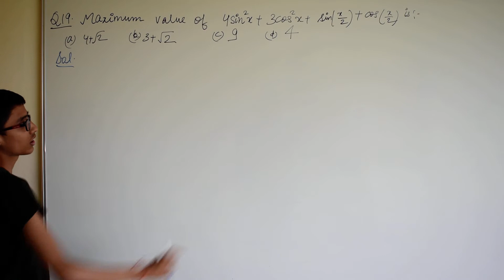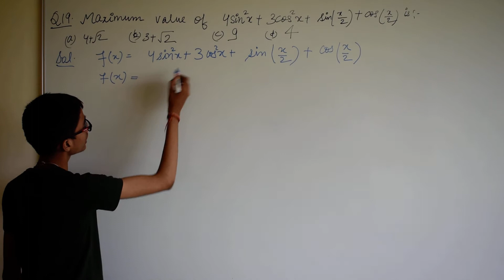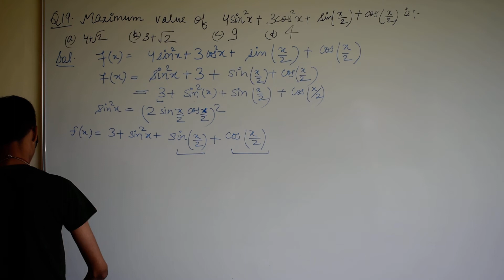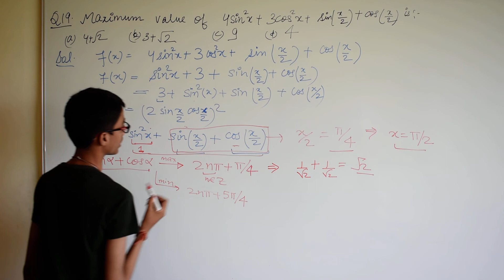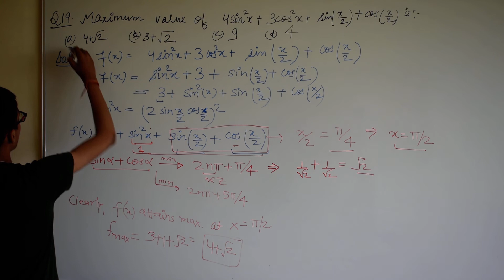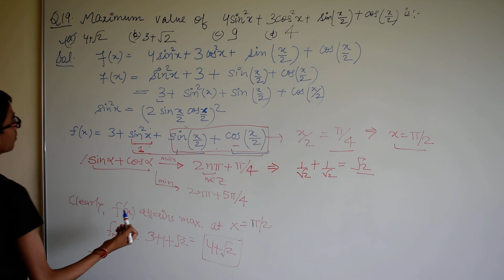Chitwan Goel Maths Trigonometric Ratio Function and Identity in English Test Q19